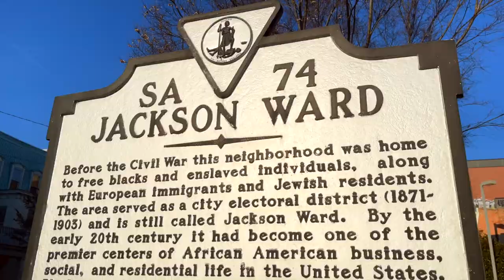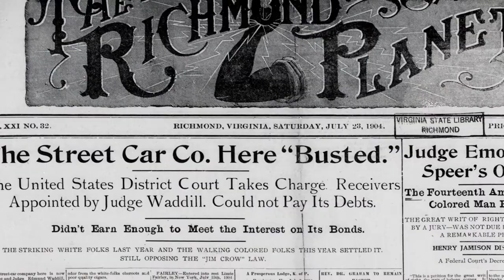John Mitchell, Jr, Maggie Walker, and the Richmond Streetcar Boycott, 1904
Our guide Jonathan brings you the story of a Richmond boycott led by two early civil rights leaders.

To engage in more Richmond history, come take a tour with us!